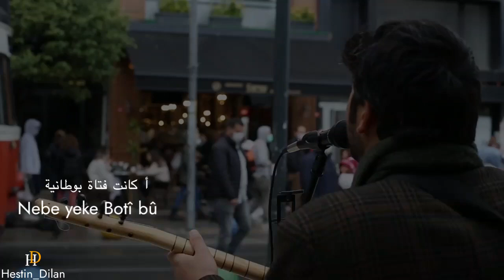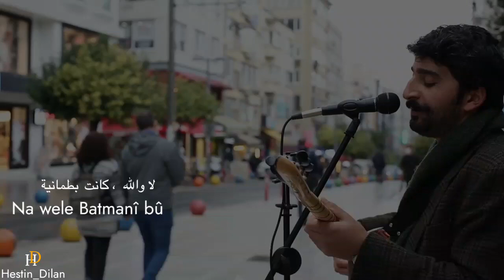أغنية كردية مترجمة - Gelo ew kî bu Aram Tîgran (Siwaro)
Gelo ew kî bu (Siwaro ) - Aram tîgran مترجمة

 ▪︎   كلمات الأغنية  gotinê mûzîkê ( Kurdish)

Yek daket ji Birca Belek
Horî perî çavbelek
Keziyê reş porê xelek
Me hejmekar kir gelek

Gelo bê ka ew kî bû
Nebe yeke Botî bû
Yan yeke Amedî bû
Yan jî ew Serhedî bû
Na wele Batmanî bû

Şox û şeng hat binaz e
Bi evîn û dilxwaz e
Bûye teyreke baz e
Nizanim çi dixwaze

▪︎   كلمات الأغنية ( gotinê mûzîkê ( Arabic

نزلت واحدة من برج بالك (الملون)حوريّة
حلوة العنينين
خصلات شعرها سوداء ومجعدة
جعلتنا نتحمس لأجلها

عجباً ، منْ كانت هي  ؟
أ كانت فتاة بوطانية
أم فتاة آمدية
أم فتاة سرحدية
لا والله ،كانت بطمانية

الجميلة الأنيقة أتت تتدلل
بالعشقٍِ والأشتياق
آتية كالصقرِ نحوي
لا أعرف ماذا ستطلب

Instgram - إنستغرام

gelo em kî bu  مترجمة
حالات واتس كردي مترجمة
حالات واتس اغاني كردي
جانا دلال حالات واتس مترجمة
yek daket birca belek مترجمة
spas ji bo alîkariya we
شكر خاص لدعمكم لنا ♥️